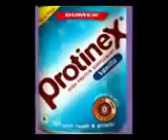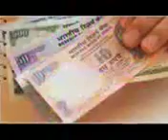पेप्सीकोला पीने के गुण व दोश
Praperties of pepsicola